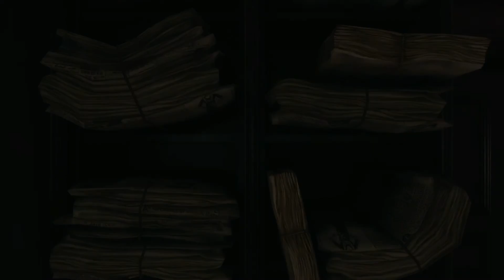Sherlock Holmes The Devil's Daughter #11 Tawerna Zielony Smok